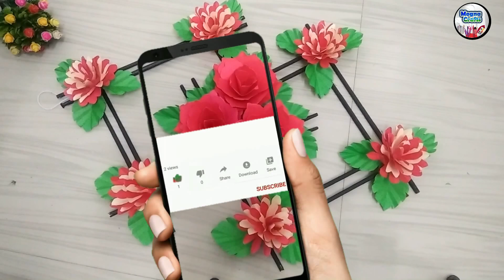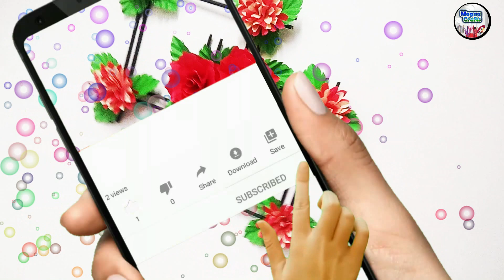paper rose wall hanging ideas style 11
Hi guys

     Welcome to mogna crafts,

Paper rose
rose flower with paper
How to make a paper rose
Paper rose flower
Paper flower rose
How to make a paper rose with color paper
rose paper flower
how to make
rose making with color paper
how to make rose flower
paper rose craft
Wall hanging
paper craft
Craft paper
colorful paper ideas
Paper craft wall hanging ideas
Paper art and crafts

wall hanging
wall hanging crafts ideas
craft with paper wall hanging